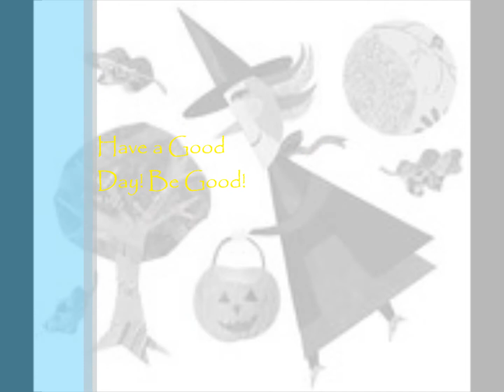All Aboard the Winter Train!.wmv